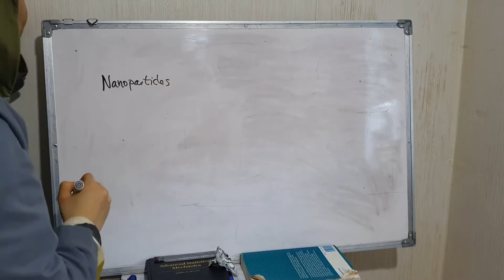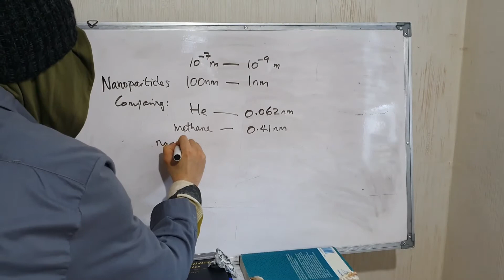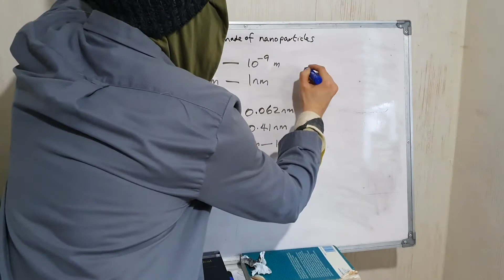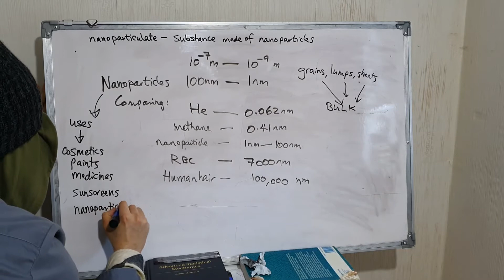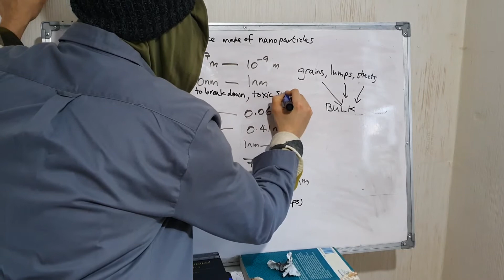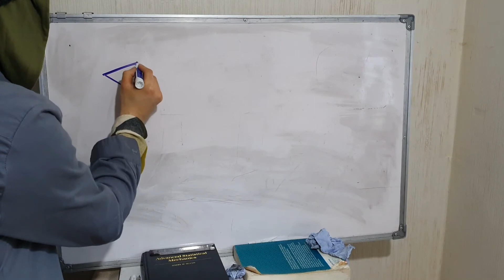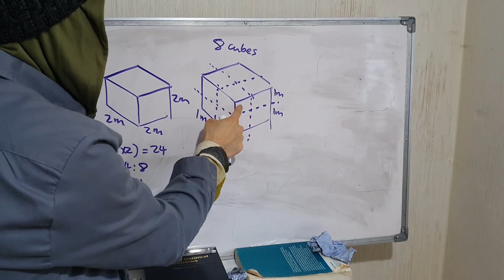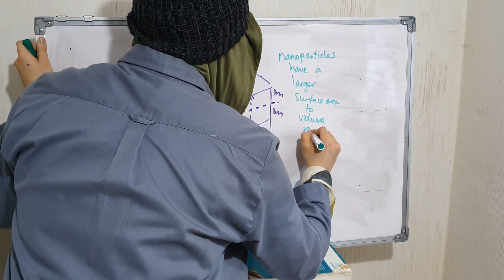Nano particles C2 year 9